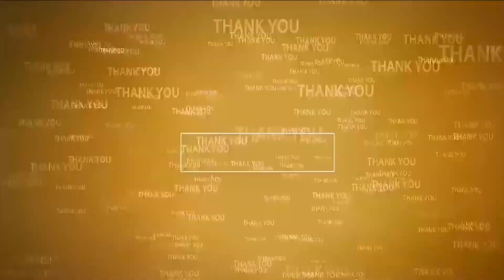డిపాజిట్లు కూడా లేకుండా చేస్తాం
- నేను..మీలో ఒక‌డిని... మీ బాధ‌లు..క‌ష్టాల‌న్నీ నాకు తెలుసు
- 54వ డివిజ‌న్ వెంక‌టేశ్వ‌ర‌పురంలో ప‌ర్య‌టించిన మాజీ మంత్రి పొంగూరు నారాయ‌ణ‌
- న‌గ‌ర ఎమ్మెల్యే అనీల్‌పై ధ్వ‌జ‌మెత్తిన టీడీపీ రాష్ట్ర ప్ర‌ధాన‌కార్య‌ద‌ర్శి కోటంరెడ్డి